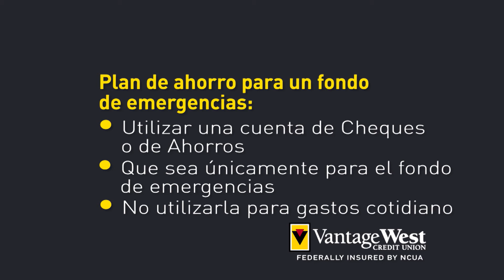El Minuto Financiero: Fondo para Emergencias